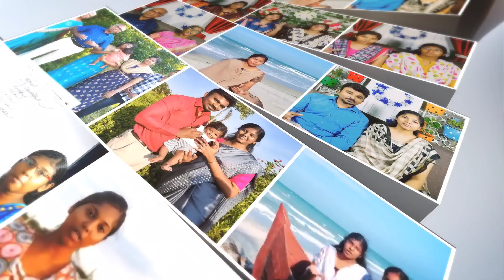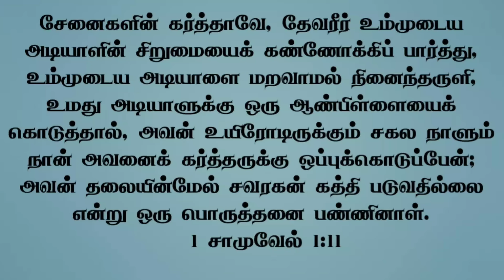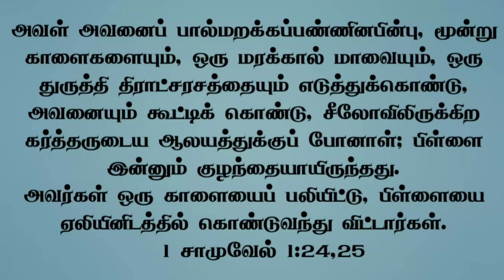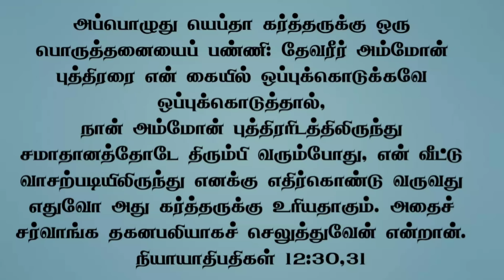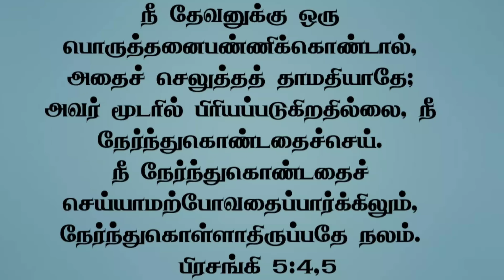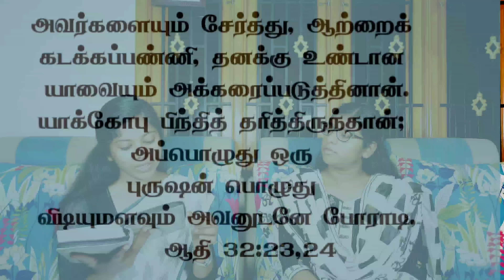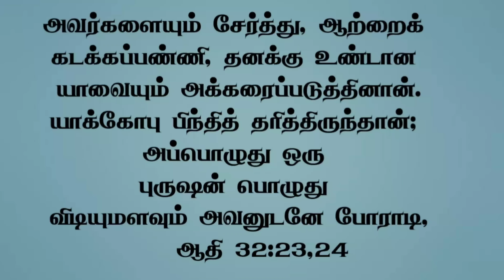How to Pray and Get Miracles in times of crisis???|Tamil Christian Message| JasJemi